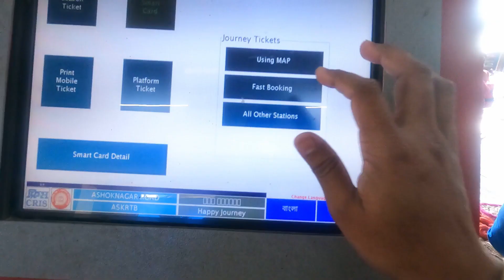Going Back to College After One Year || Graduated Finally 🤪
This is my story going collage after lockdown. Hope you like the video.